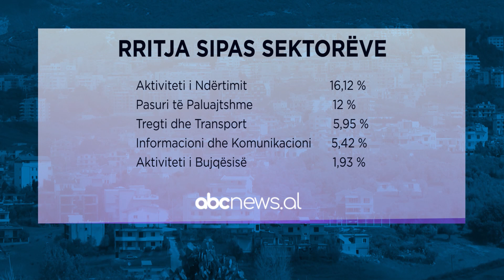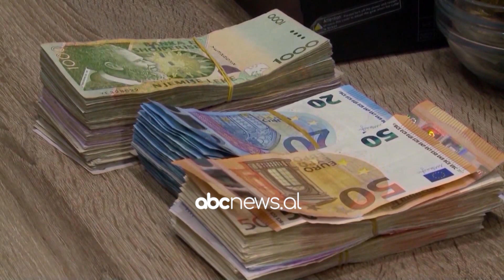INSTAT: Ekonomia u rrit me 8.54% në 2021 | ABC News Albania